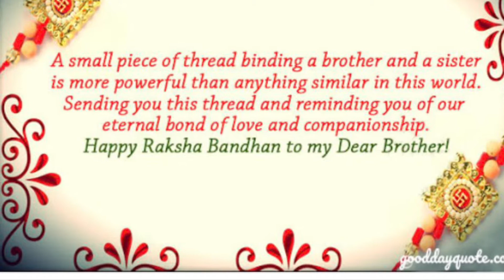Raksha bandhan 2021#22nd August 2021#rakhi vlog#raksha bandhan quotes#happy raksha bandhan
Happy raksha bandhan to all of you.this year rakhi is on 22nd August 2021.